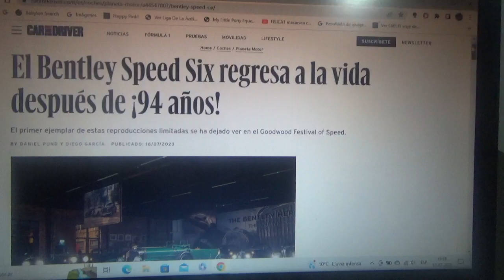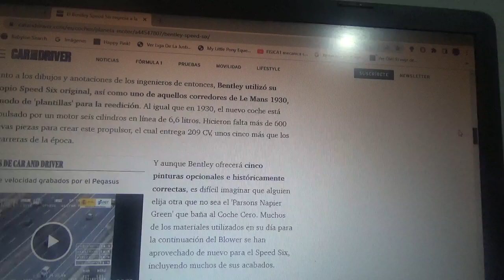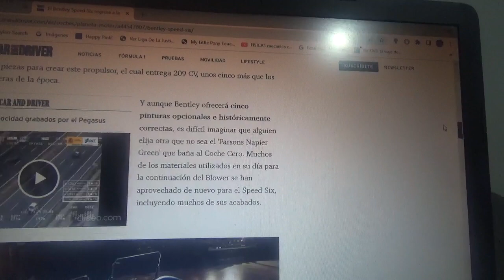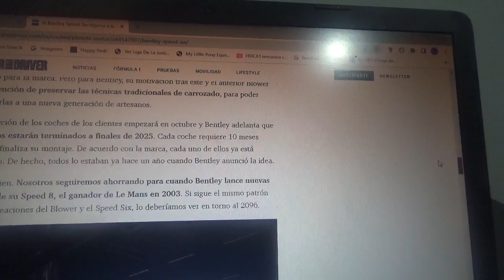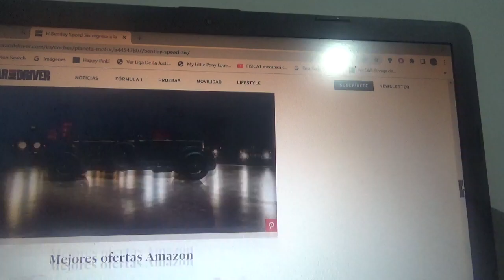El Bentley Speed Six regresa a la vida luego de 94 años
En la reciente versión 2023 del Goodwood Festival of Speed se reveló la 1era unidad de una versión limitada de este emblemático coche de competición de hace casi 1 siglo